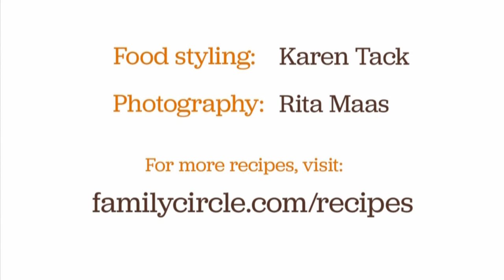Candy-Coated Pretzel Snacks for Kids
Get more creative with your Halloween treats this year with candy-coated pretzels! These dipped pretzels are sweet and salty kid-friendly recipes that the whole family can have fun with. Create these quick and easy desserts in a variety of autumn colors to make this fall dessert extra festive with help from Family Circle!